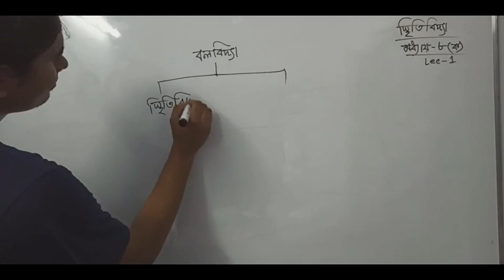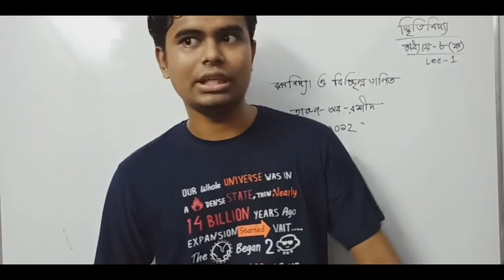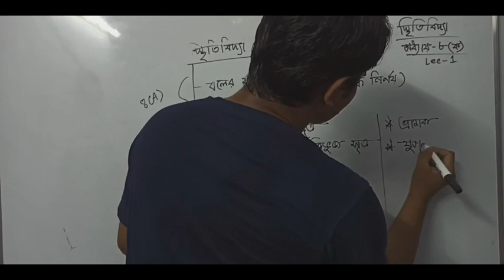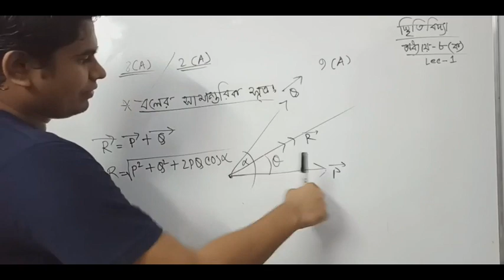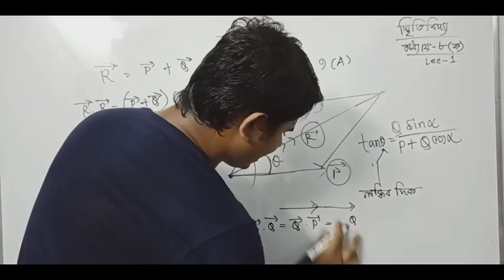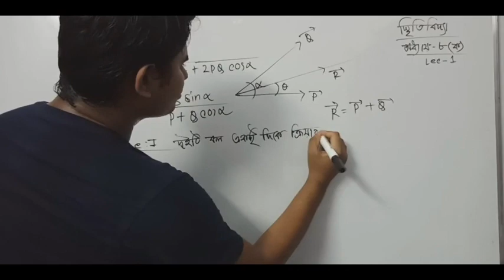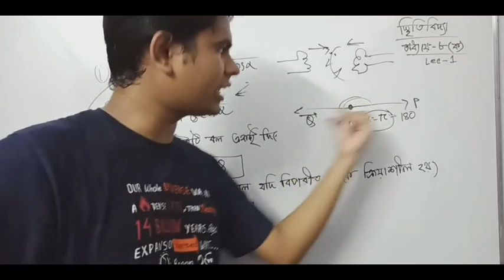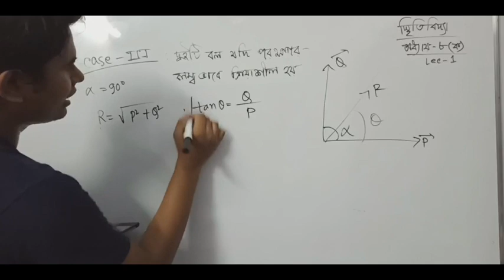স্থিতিবিদ্যা- ১.১।। HSC।। Rudro Roy ।। Lecture-1.1।। Mathology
'Mathology'  Course is here
Series: Mathology
Instructor: Rudro Roy ,Buet,EEE
Topic: Higher Math 2nd paper
Chapter : 08